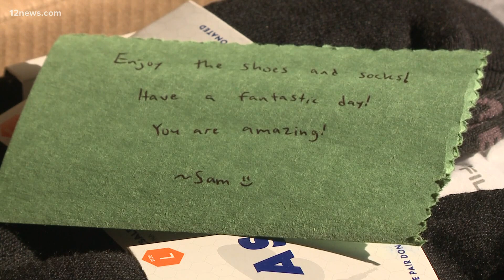Valley high school student donates shoes to hundreds of local kids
Hundreds of Chandler elementary school students got a brand new pair of sneakers on Wednesday. And it's all thanks to a local high school student.